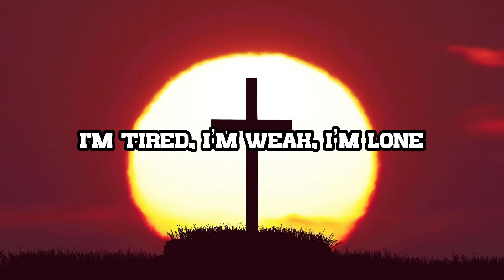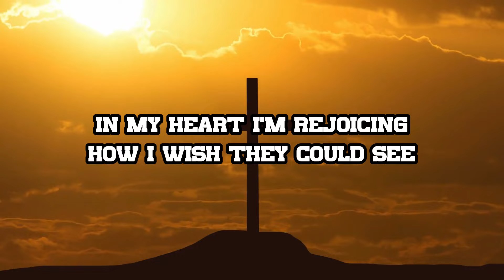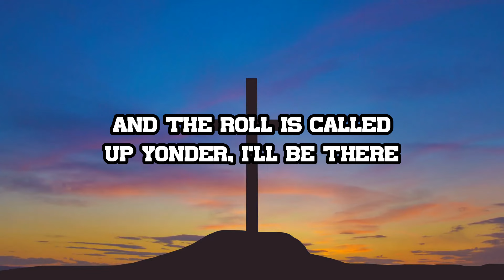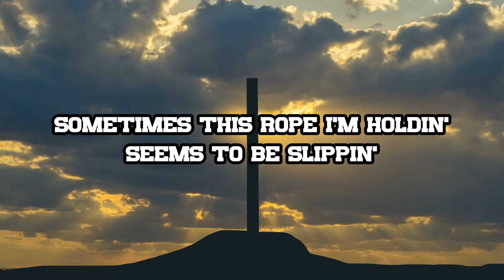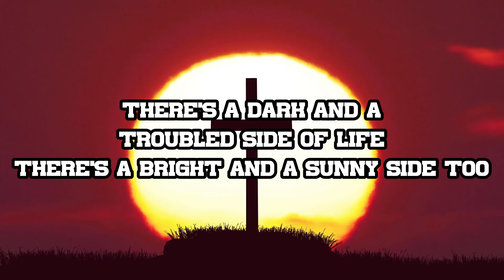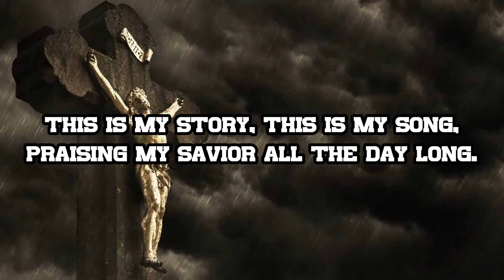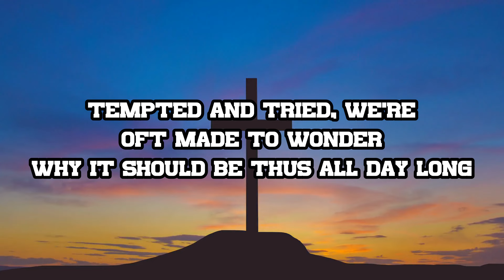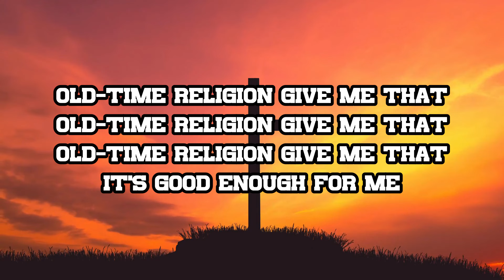DO NOT SKIP! Secrets of Golden Country Gospel Songs Revealed - RELAXING Country Gospel Songs Hits